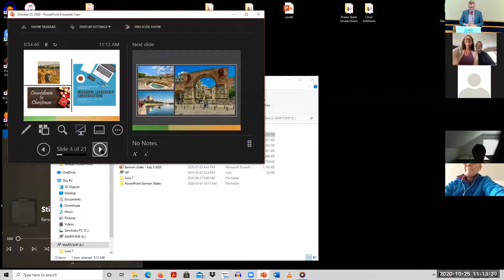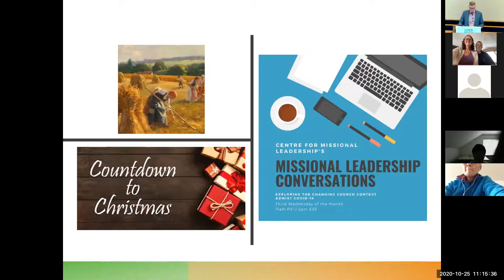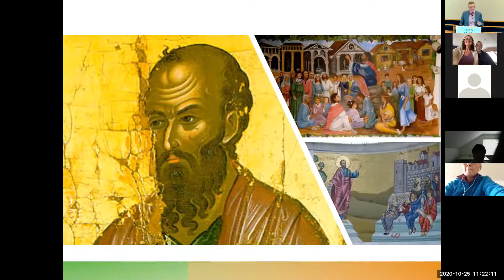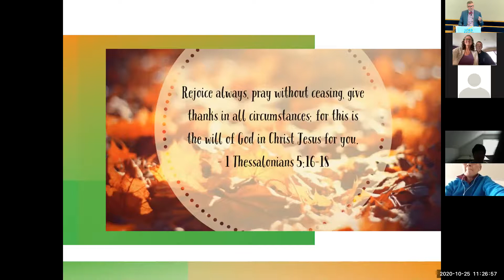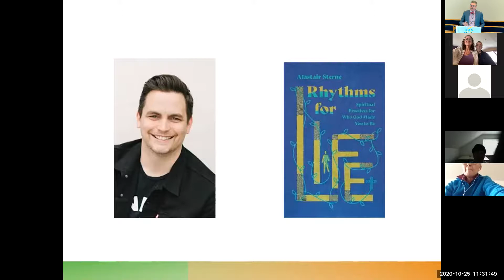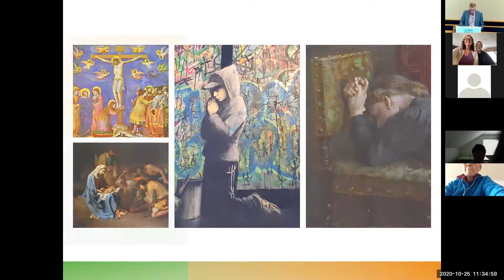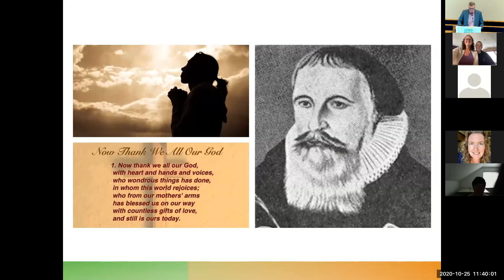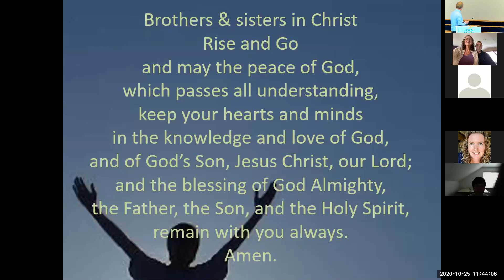SASS - Service October 25th, 2020